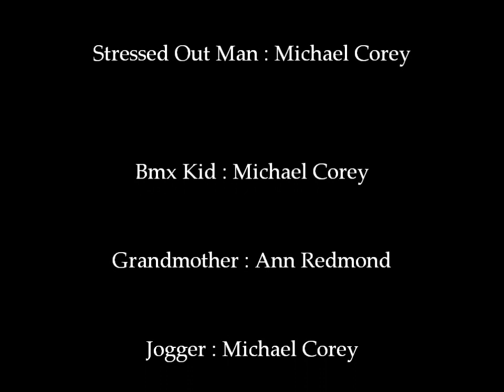Do Ya Wanna Buy A Van ?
Goes Out Of His Way To Sell A Van ... He Never Thought to try Done Deal...